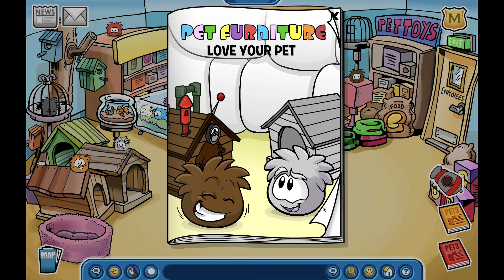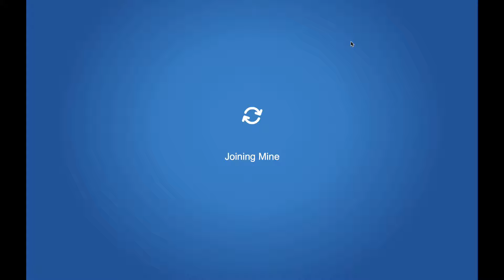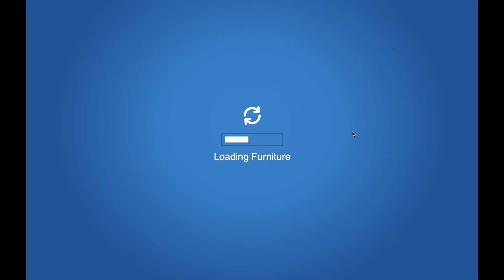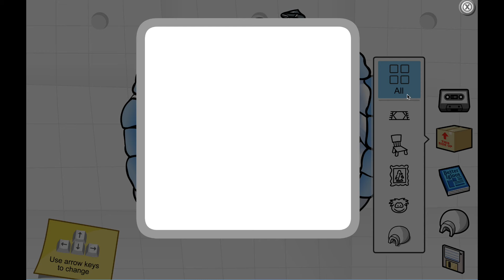ASMR Playing Club Penguin (Whispered)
ASMR whispered video playing Club Penguin! The nostalgia!!! I hope it helps you relax ✨

ASMRplanet
NORWICH
NR7 7AL
United Kingdom

Equipment Links:
Blue Yeti Microphone
Microphone Covers